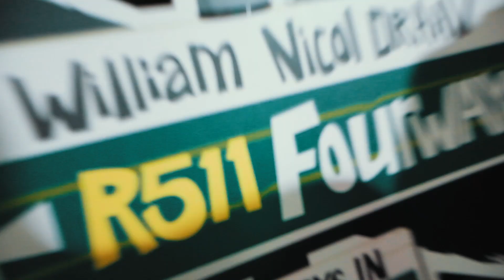Boet Fighter Wrap at Comic Con Africa 2019!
The tall oke takes on a totally legit 'tour' of Comic Con Africa 2019! Nothing suspicious there. We klapped the Con and the Con klapped Boet Fighter.